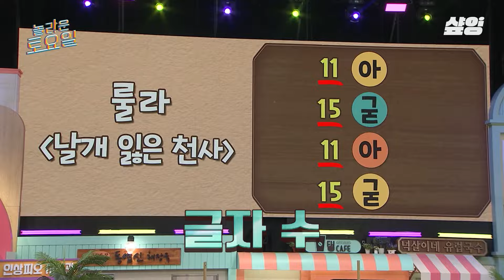[놀라운토요일] 받쓰 룰 이해력이 부족했던 은쪽이🤸‍♀️ 자기 순서 아닌데 일단 버저부터 누르고 자기 정답 쏟아내는 은지원ㅋㅋ😂